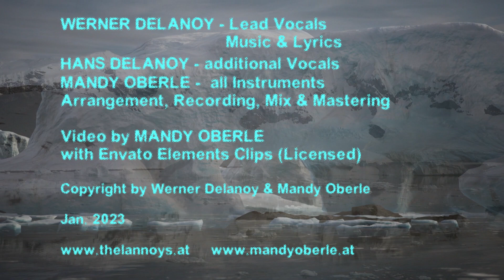EISBÄR by WERNER DELANOY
VORSCHAU auf die neue CD von WERNER DELANOY  !

Die Fertigstellung erwarten wir so gegen Ende Februar 2023

Wir freuen uns alle darauf

Werner & Hans Delanoy
Mandy Oberle

Copyright by Werner Delanoy & Mandy Oberle

January 2023